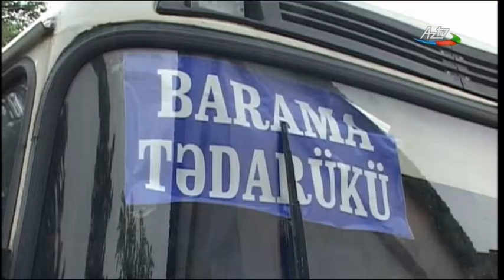Kənd təsərrüfatı xəbərləri (AzTV)